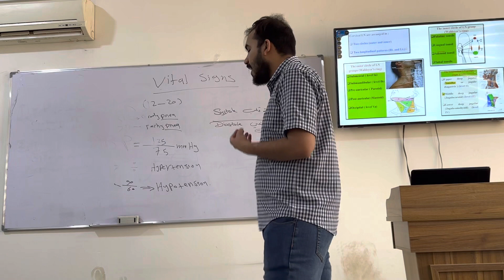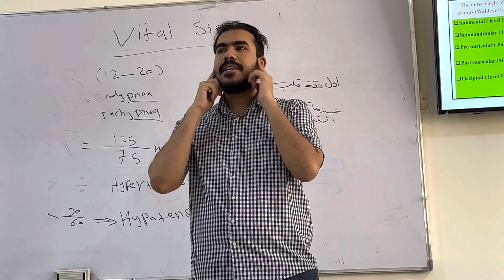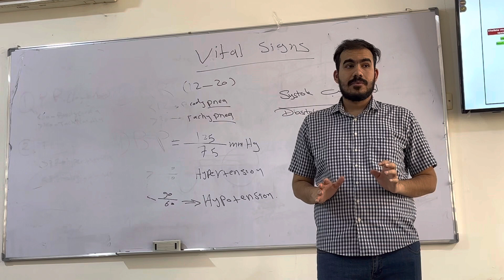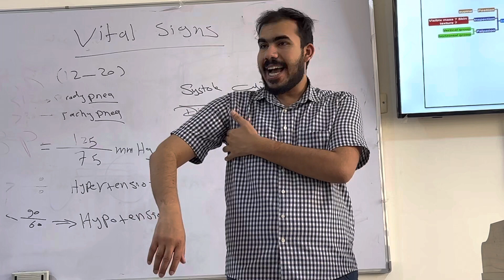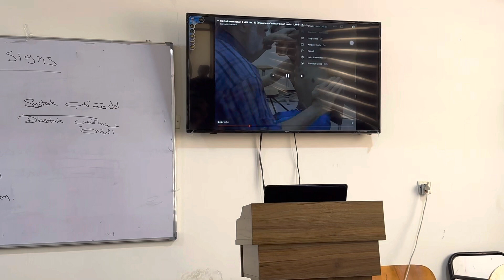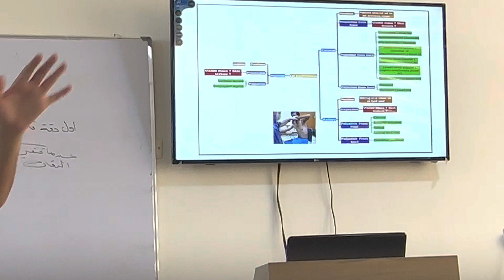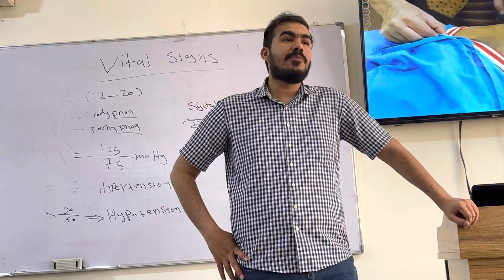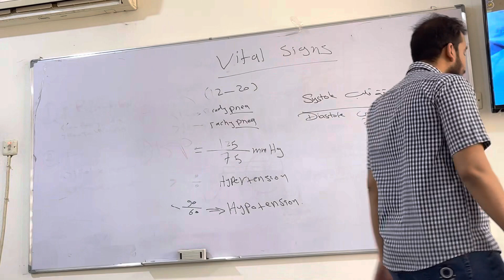Lymph node examination